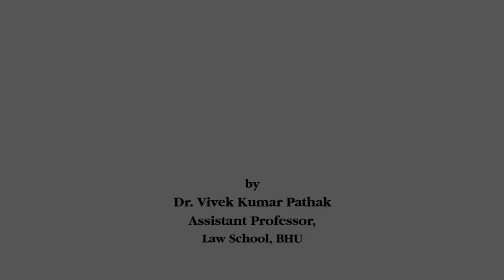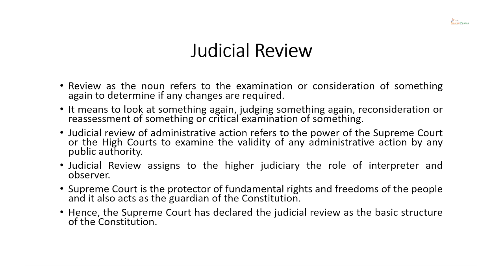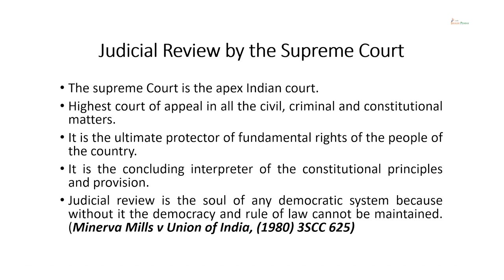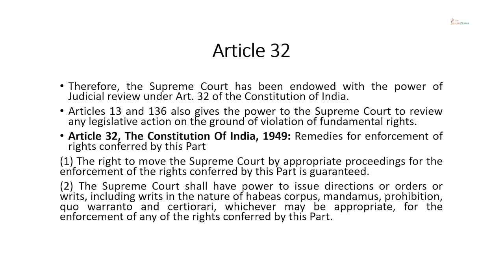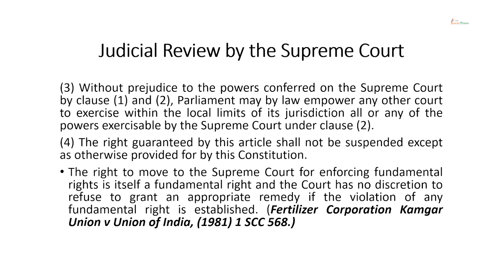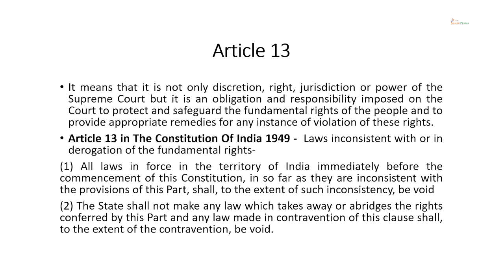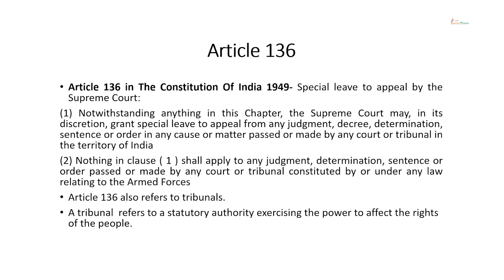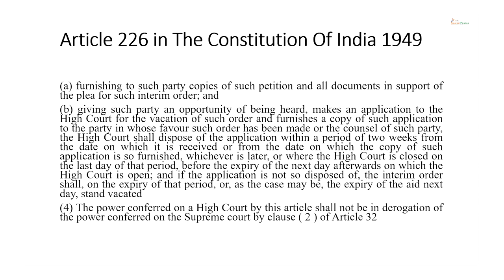Judicial Review of Administrative Action